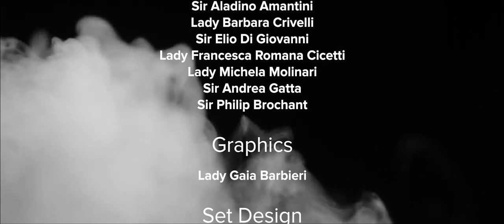The Darkest Hour - larp video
Video di Ilaria Fucale

THE DARKEST HOUR è un LARP diretto da
Francesco de Gasperin & Mattia Loche

SOGGETTO
Sir Francesco de Gasperin

DESIGN & WRITING
Sir Mattia Loche
Sir Aladino Amantini
Lady Barbara Crivelli
Sir Elio Di Giovanni
Lady Francesca Romana Cicetti
Lady Michela Molinari
Sir Andrea Gatta
Sir Philip Brochant

GRAPHICS
Lady Gaia Barbieri

SET DESIGN
Sir Ascanio Viarigi
Sir Andrea Gatta
Sir Paolo Brizio
Sir Massimiliano Milano

LOGISTICS
Lady Daniela Camba
Sir Federico Ferri

Thanks: Aramis Amantini, Francesco Atzei, Edoardo Barbieri, Elisabetta Barbieri, Virginia Cuciti, Pietro Fassina, Margherita Masetti, Biancamaria Mori, Anastasia Tomasino, Francesco Pregliasco, Chiara Tirabasso